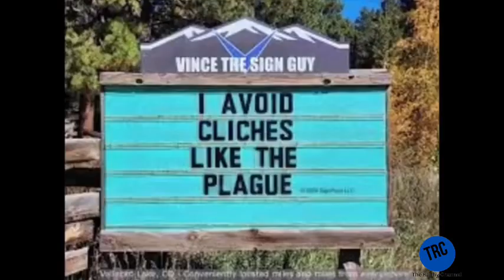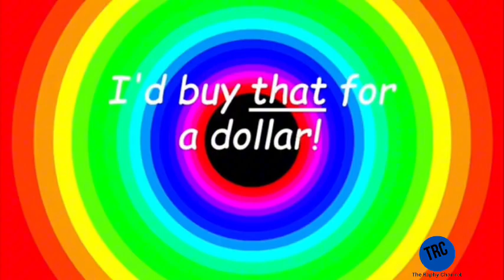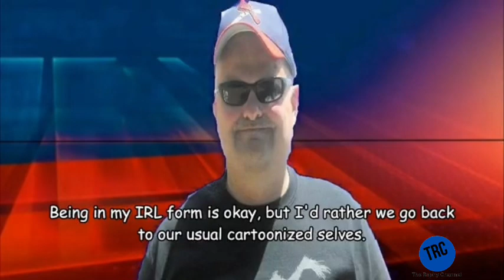TRC Continuity (November 26th, 2024)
After a re run of Best Besties!